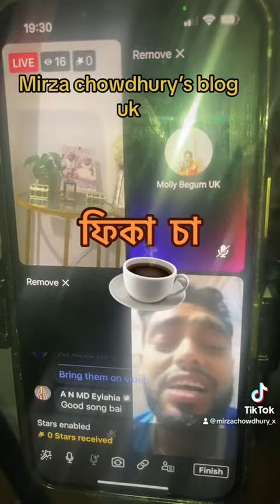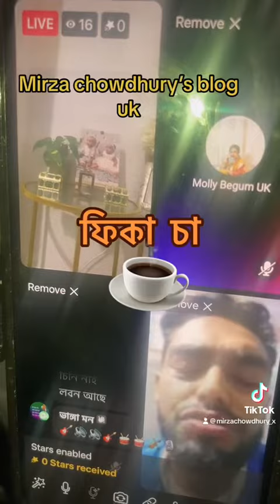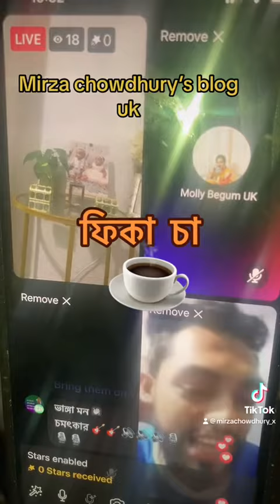Chowdhury আমার কি কপালে একটু ফিকা চা ও নাই#হাবিব শিমুshortvideo chowdhurytouzinblog#2023❤😍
Chowdhury আমার কি কপালে একটু ফিকা চা ও নাই#হাবিব শিমুshortvideo chowdhurytouzinblog#2023❤😍@Rouzin chowdhury’s blog uk